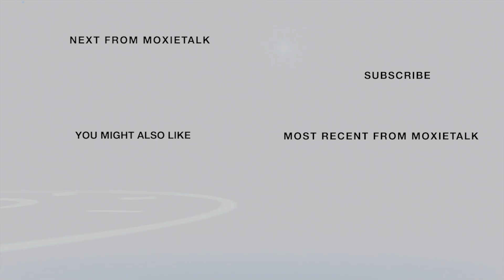🌿💧Kent "SWAMPY" Glade's Best Advice-Env. Scientist/Speaker💧🌿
Kent "SWAMPY" Glade's Best Advice-Env. Scientist/Speaker/Filmmaker

MoxieTalk with Kirt Jacobs
Episode 475. Kent "SWAMPY" Glade
Environmental Scientist, Speaker, and Filmmaker
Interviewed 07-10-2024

"SWAMPY" shares the best life advice they've ever received. This motivational conversation is great for personal growth and self-help & will help you develop a better mindset.

Kent "Swampy" Glade is an environmental scientist, speaker, and filmmaker dedicated to promoting environmental education and awareness, particularly regarding wetlands and water conservation.

He created Swampy, a character designed to engage audiences in environmental stewardship.

Environmental Advocacy:

With over 40 years of experience, Glade has been instrumental in educating the public about the importance of wetlands and clean water. Through his character "Swampy," he simplifies complex environmental issues, making them accessible to a broader audience.

Filmmaking/Creative Work:

Glade is a filmmaker and concept artist who produces content that highlights environmental themes and aims to inspire action toward sustainability.

Speaking Engagements:

Glade participates in conferences and summits, such as the Speaking Empire’s World Speakers Summit, where he discusses environmental topics and shares his passion for wetlands.

Educational Outreach:

Through "Swampy," Glade engages with schools and community groups, fostering environmental awareness among younger generations.

Publications:

"Swampy and Friends":

This children's book introduces environmental concepts through engaging storytelling, encouraging young readers to appreciate & protect natural resources.

Glade maintains an active presence on platforms like Facebook, sharing insights and updates on environmental initiatives.

Professional Networks:

He is involved in networks such as The Water Network, collaborating with professionals dedicated to water conservation.

Through his multifaceted efforts, Kent "Swampy" Glade continues to inspire and educate individuals on the significance of environmental conservation and the pivotal role of wetlands in maintaining.

❤️Please comment if you have suggestions on which video you want to see next ❤️